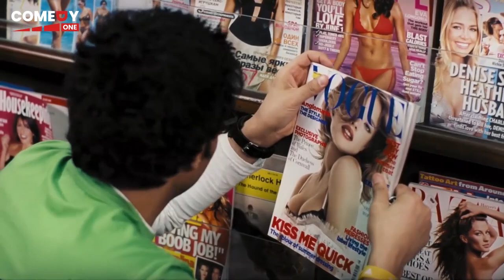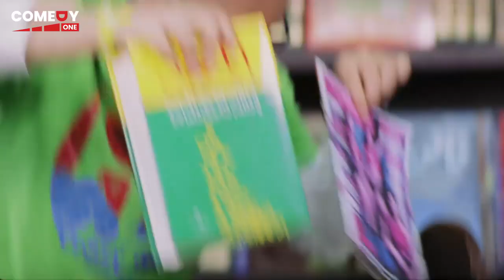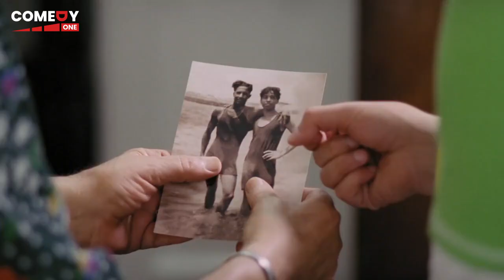ايه لازمته الصياح ده طول عمره بعشره جينيه فضحتني 😂🤣| هتموت ضحك من رامز جلال و نشوي مصطفي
دور قصه الفيلم فى اطار كوميدى حول شاب المستهتر ويعشق النجوميه والشهرة ويتقابل بالصدفه مع الفنانه نيللى كريم ويقع فى حبها ويحدث مفرقات كوميديه وتتطور الاحداث
ﺇﺧﺮاﺝ: سامح عبدالعزيز (مخرج)  سعاد الهجان (مخرج مساعد)
ﺗﺄﻟﻴﻒ: أحمد عبدالله (قصة وسيناريو وحوار)
طاقم العمل: نيللي كريم  رامز جلال  حسن حسني  إدوارد  نشوى مصطفى  رجاء الجداوي